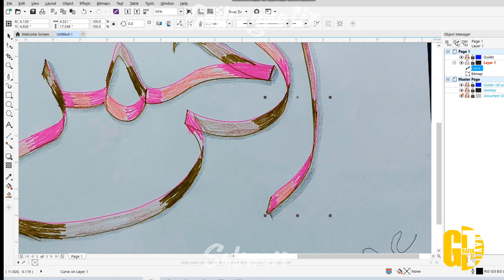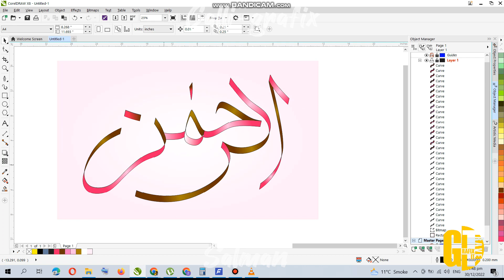99 Names of Allah | #2 AR-Rahman